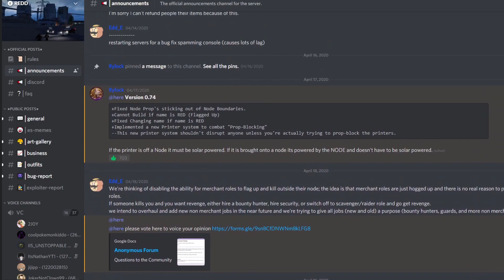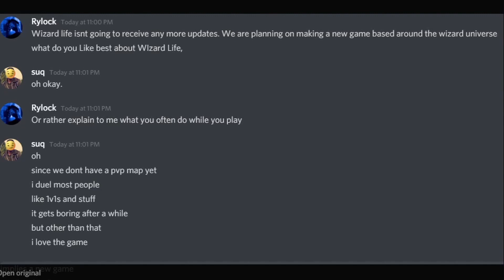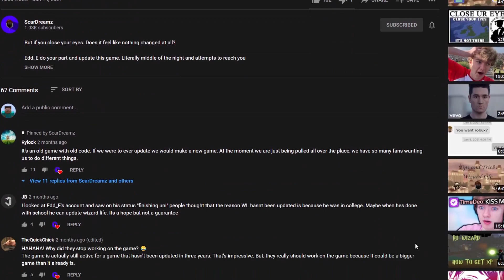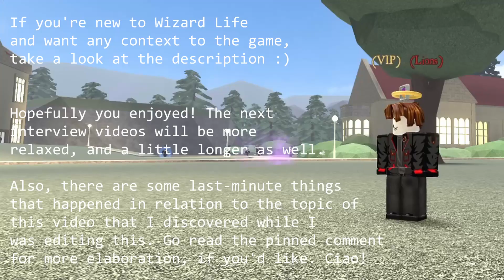Will Wizard Life Receive an Update? || ROBLOX Wizard Life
I also thank Imperium and Vlad for their unknowing help in giving me proof to use in this video.

Context:
        Wizard Life is a game on Roblox created in 2017 by Edd_E and RyIock. The current main community of the game focuses on its PvP aspect: Dueling. Dueling consists of firing avada kedavra at each other until only one person is left standing.
        Edd_E and RyIock teased at an ‘Artifact Gamemode’ a while ago, but they ended up abandoning it due to “playtests not going as planned”. They replaced that project with a ‘Pvp City’ idea. We have no info on that city, and all we do know is that the two of them never got around to creating it.
        For the past three years we’ve been left with nothing but our own ideas to shape the game’s history, such as groups and wars. That’s why future videos are going to be based around the history of the game: it was all influenced by the community’s duelists.
        The next videos over Wizard Life will be interviews with members of its community, as well as different events that happened, such as wars and groups. My goal is to make a ‘Complete History of Wizard Life’ video before the second game is released, and before this game’s history is lost in the minds of those who experienced it.
        Hopefully you’ll stick around for the ride.